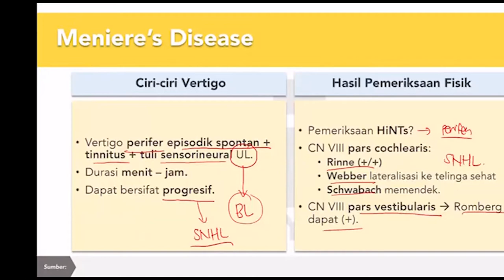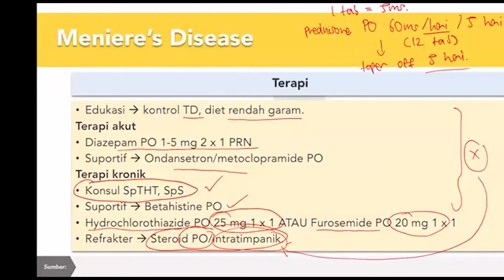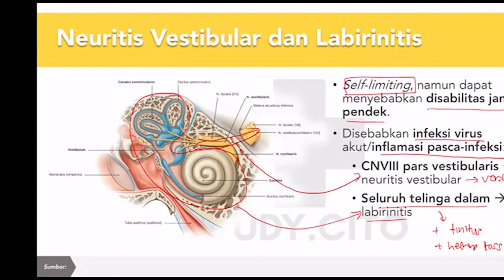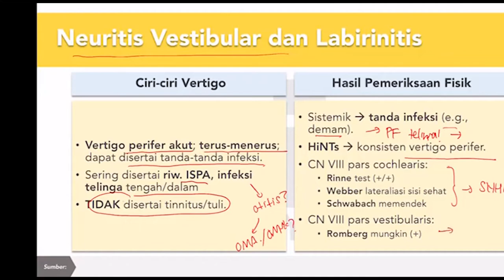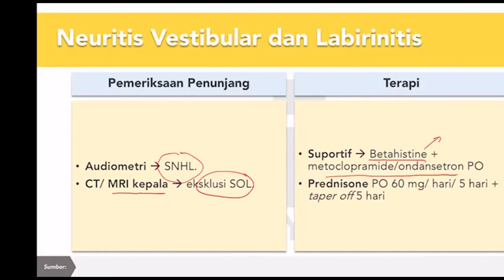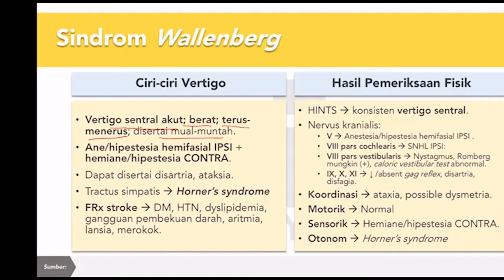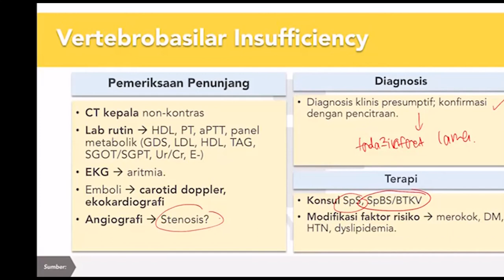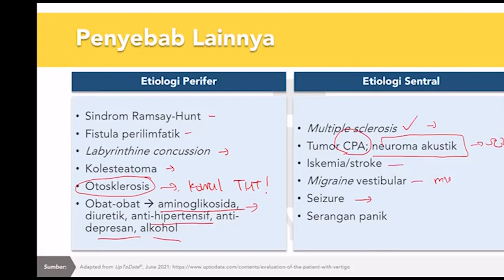Understanding Vertigo - CITO Free Class (Part 4)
Siapa disini yang belum pernah ketemu pasien datang dengan keluhan pusing? 🧐

Kalo kemarin kita udah bahas tentang nyeri kepala yang sering salah sebut sebagai pusing, sekarang kita bahas pusing sesungguhnya!

Udah pada tau belum manuver apa yang harus kita edukasiin ke pasien vertigo sebelum pulang hayo?
Coba, coba gimana tuh lakuin manuvernya?